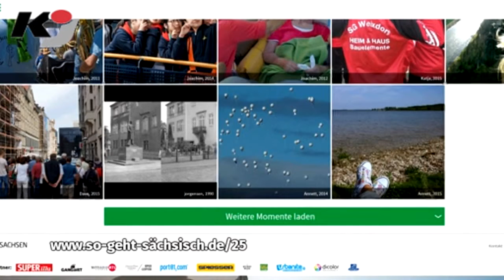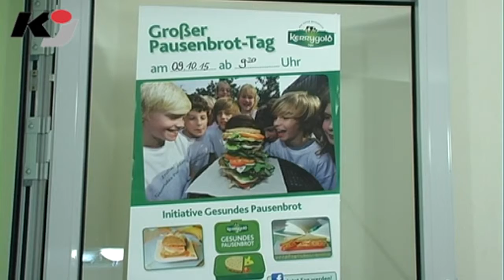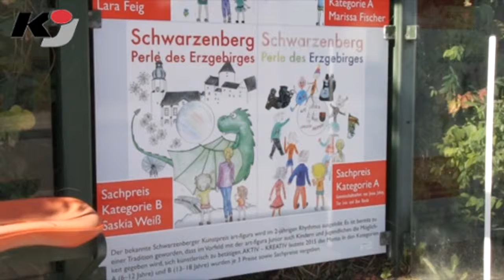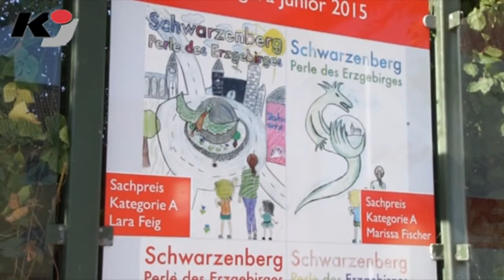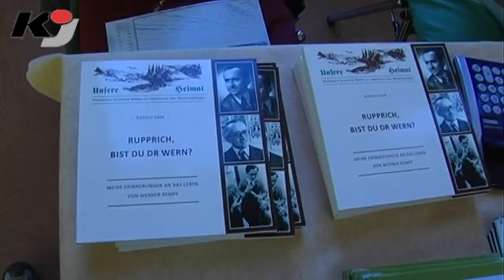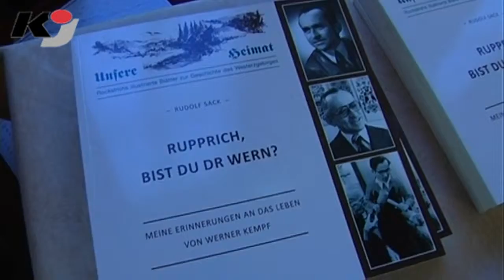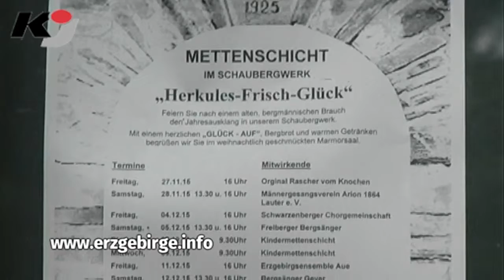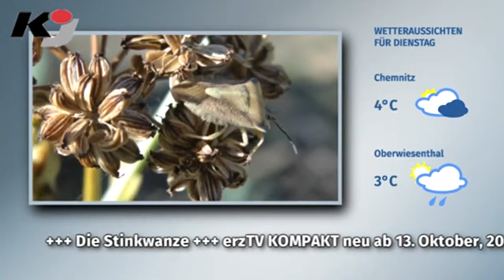erzTV KOMPAKT zeigt Pausenbrote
BEIERFELD: "Der am meisten gebrauchte Satz am Montagmorgen war wohl: 'Ist das kalt draußen!' Temperaturen um die minus 4 Grad haben uns ganz schön frösteln lassen." Mit diesen Worten startet Sven Schimmel heute bei erzTV KOMPAKT in eine neue Woche. Zu den Themen der montagssendung gehören unter anderem: Gesunde Pausenbrote für alle; Musikkorps der Bergstadt Schneeberg feiert halbes Jahrhundert; art figura-Juniorenwerke verschönern Schwarzenberger Bushäuschen.